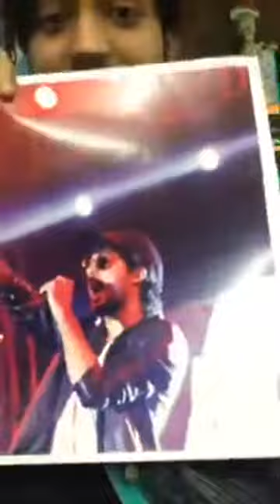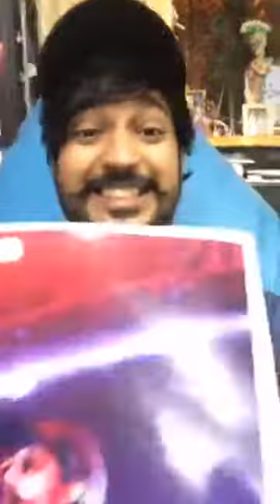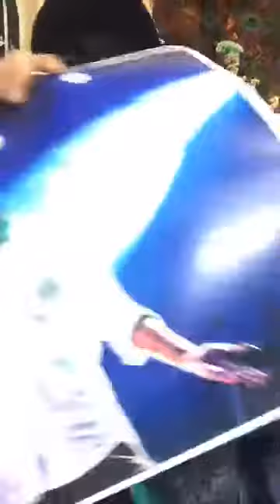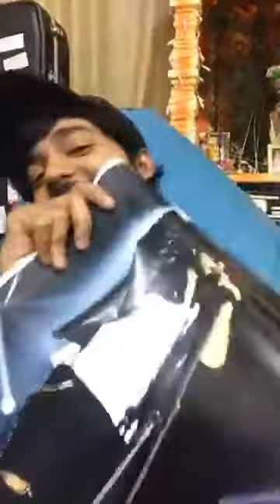SuperSundayWithMG 19 FEB 2017